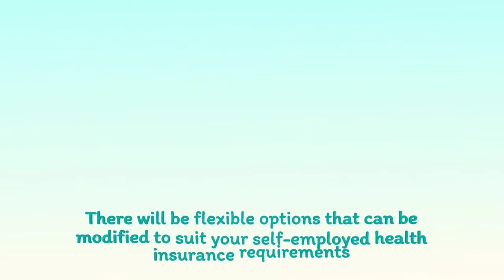What is Self Employed Health Insurance?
Would you like to learn more about business insurance? Head over to Compare Your Business Costs today!